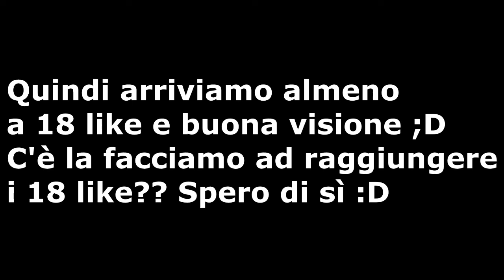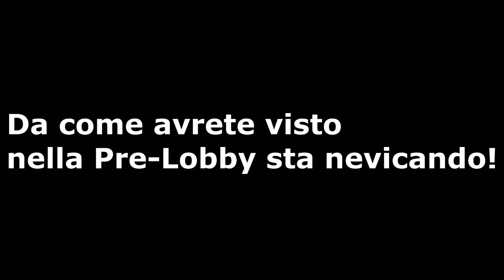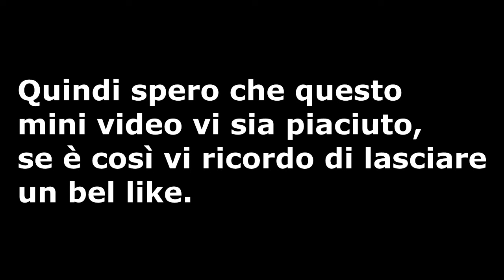STA *nevicando* NELLA LOBBY DI FORTNITE ITA!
La neve sì può vedere solo all'inizio della partita!
Ho provato ad andare nella Lobby su Parco Giochi ma niente neve.

Ricordo se volete potete condividere il video con tutti :D

Alcune musiche vengono direttamente da Youtube!

Arriviamo per ogni video almeno a 14-15 like??

Vi ricordo sempre di attivare la campanellina per non perdere un mio video!

LokyGamingSecretInfo devi scrivelo nei commenti per farmi sapere che hai letto tutta la descrizione ;D

E con questo vi auguro una buonissima giornata :D